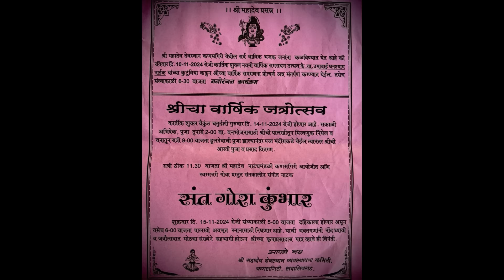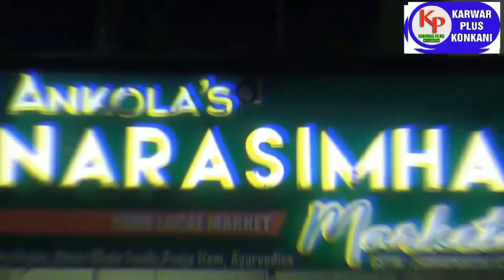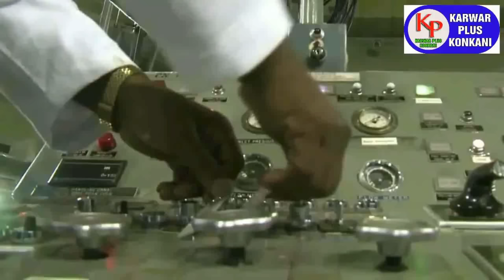KARWAR PLUS KONKANI NEWS TODAY 14-11-2024 konkaninews karwarkokaninews By Karwarpluskonkani